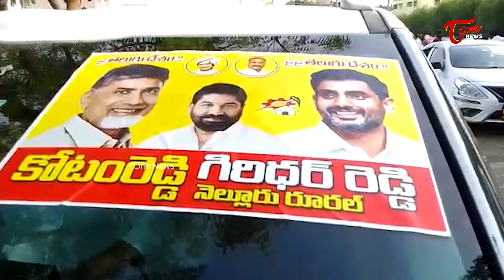వైసీపీకి షాక్ టీడీపీలోకి కోటంరెడ్డి గిరిధర్‌రెడ్డి..! | Kotamreddy Giridhar Reddy to Join In TDP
వైసీపీకి షాక్ టీడీపీలోకి కోటంరెడ్డి గిరిధర్‌రెడ్డి..! | Kotamreddy Giridhar Reddy to Join In TDP | Tone News